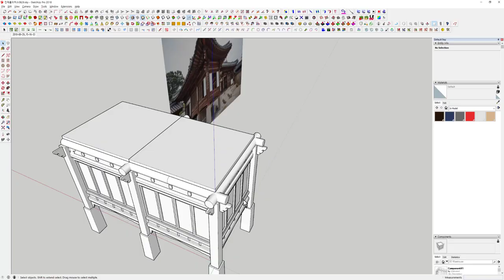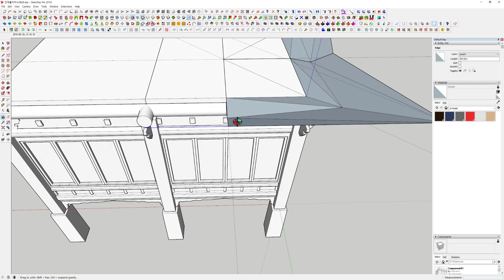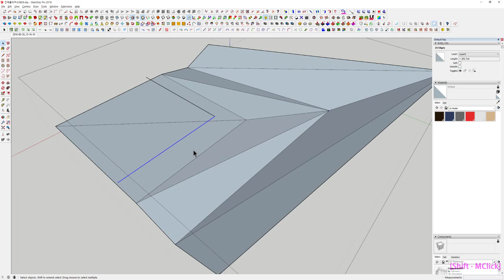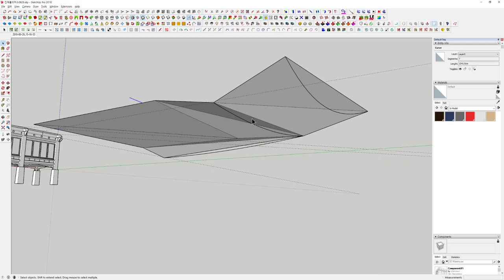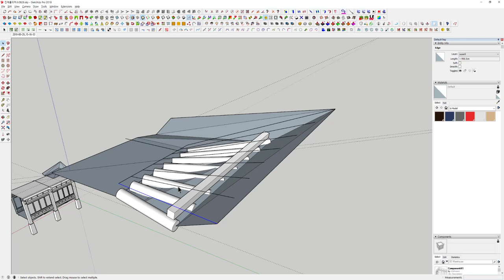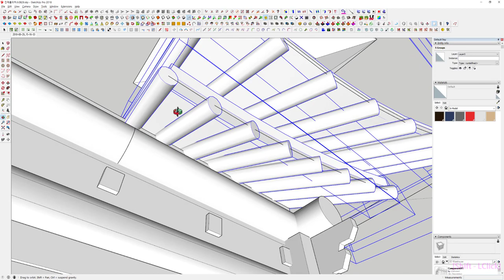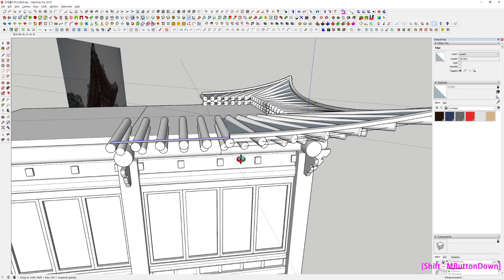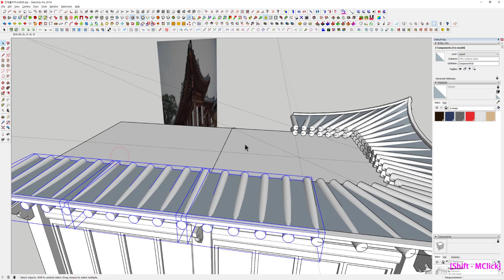UncleBucks ( 스케치업 한옥 Part_2 Traditional Architecture )